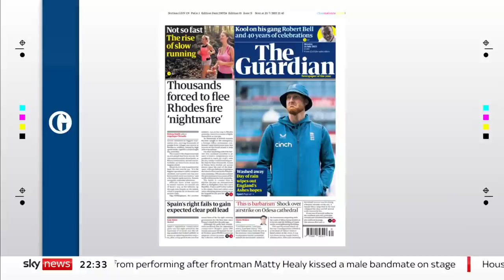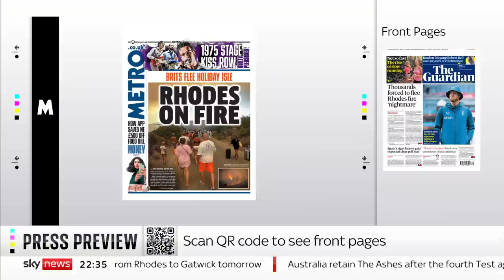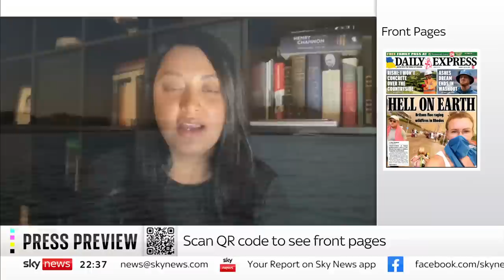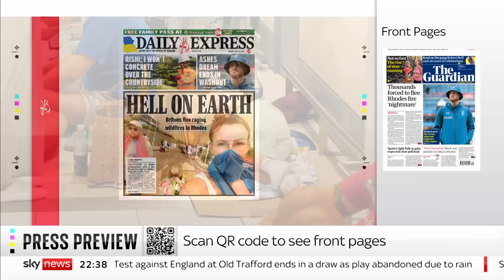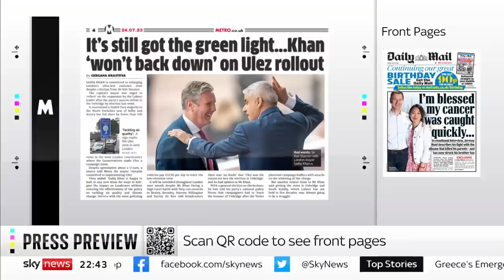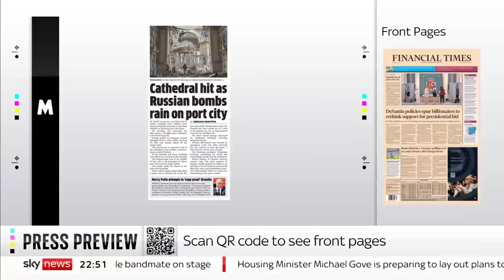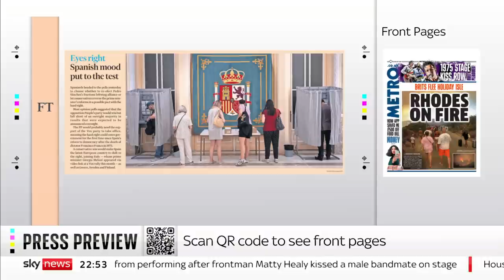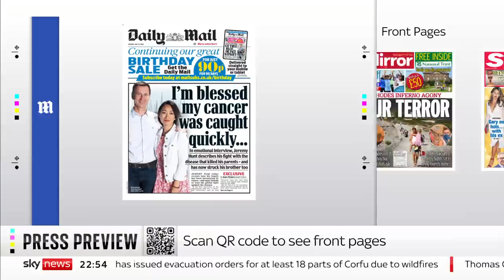Press Preview: Monday's papers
We take a look at tomorrow's front pages with journalist and author Rachel Shabi, and former Conservative Special Adviser Salma Shah.